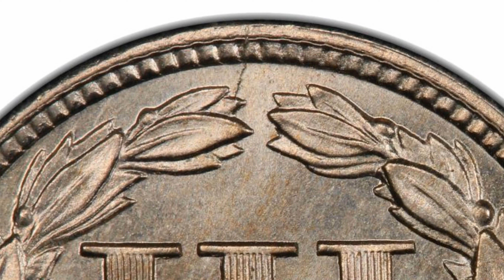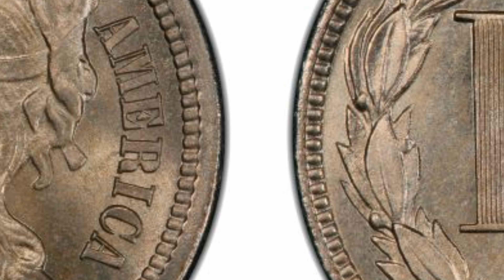Valuable old US coins | 1883 Three Cent Nickel sold for big money | US coins worth money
This stunning 1883 Three Cent Nickel is graded MS67 by PCGS and is CAC approved, making it one of the finest known examples of this rare coin. Introduced in 1865, the three cent nickel was initially created to address the shortage of small change during the Civil War. However, by 1883, as silver coins returned to circulation, the necessity for this denomination waned, leading to a significant drop in mintages. With only 4,000 coins struck for circulation, the 1883 issue stands as the third lowest mintage in the series.

This particular piece is a remarkable example of the series, showcasing exceptional detail and eye appeal. It sold for $36,000 at Heritage Auctions in January 2021, reflecting its rarity and desirability among collectors. Whether you're an advanced numismatist or just beginning your collection, this exquisite three cent nickel is a significant addition, representing a unique moment in American coinage history.